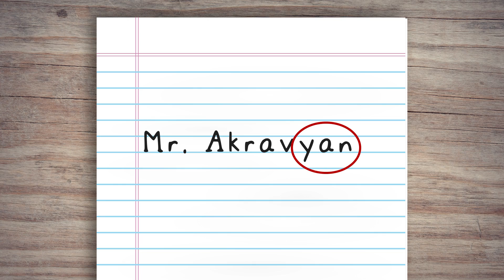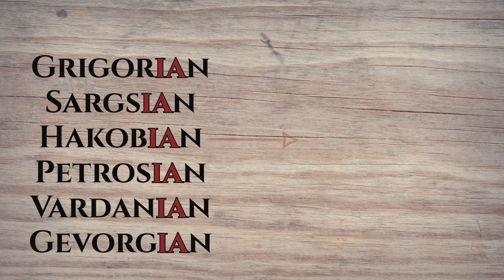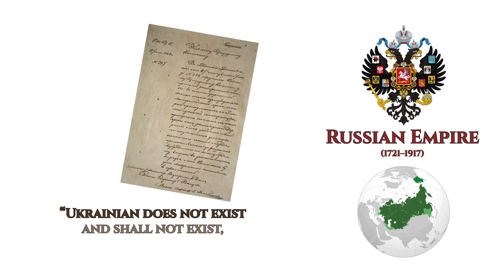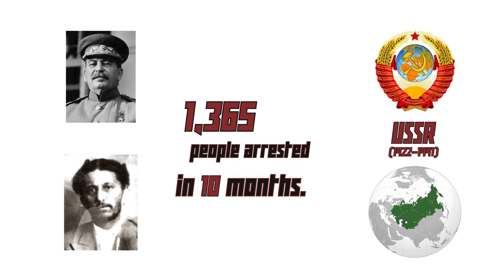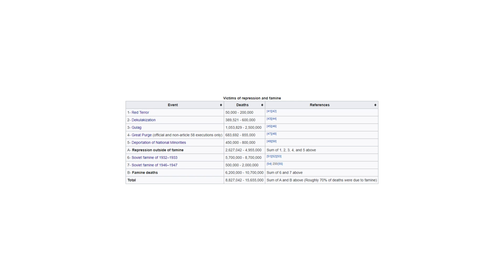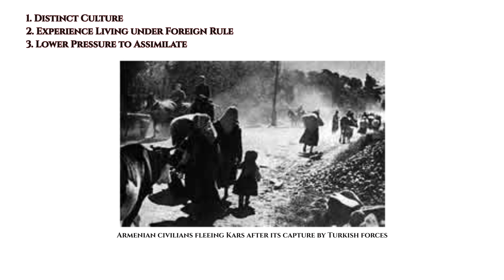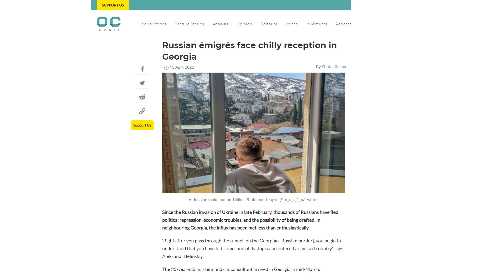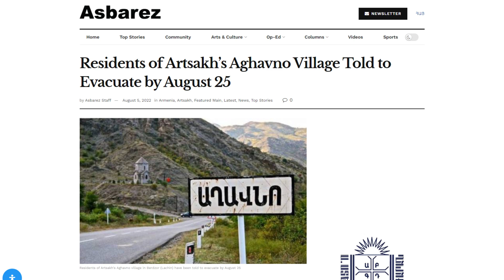Russia's Oppressive Policies Changed My Name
Eastern Armenian orthography as well as other Soviet Language Reforms, and looking at the larger picture of oppressive Russian policies throughout history.

Chapters:
00:00 Intro
00:36 Armenian Orthography Reform
02:55 Oppressive Russian Policies
06:08 Oppression in Armenia
09:38 How Armenia Retained her Population
12:45 Aftermath & Final Thoughts

Veenhoven, Willem Adriaan (1975). Case Studies on Human Rights and Fundamental Freedoms Volume Two: A World Survey